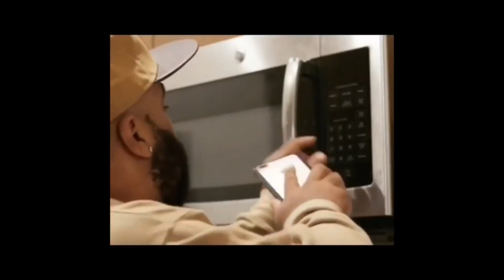Drive By Jokes: Ep. 11 Feat. Reedo Brown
Huge Thank You to Hair Stylist & Product Developer Marshay Nicole
We love your natural hair products & the way you help with Luxury Hair Care